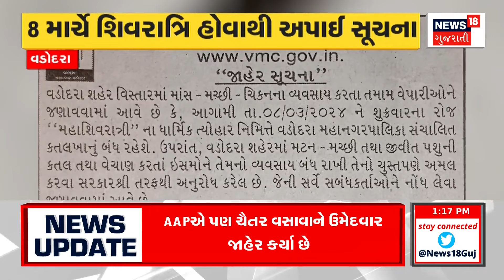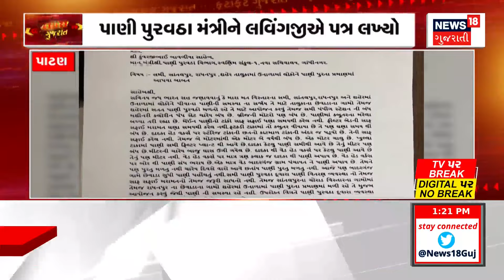Junagadh News | મહાશિવરાત્રી પહેલા જ ભવનાથનો મેળો શરૂ | Shivratri Melo | Bhavnath melo | News18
Considering the auspicious occasion of Shivratri, the Shivratri fair started in Bhavnath of Junagadh

શિવરાત્રીના પાવન અવસરને ધ્યાનમાં લઈને જૂનાગઢના ભવનાથમાં શરૂ થયો શિવરાત્રીનો મેળો.n18oc_gujarat